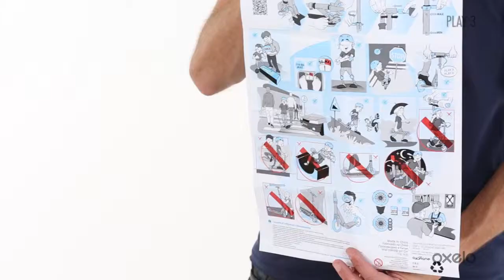Dětská koloběžka PLAY 3 EASYBRAKE ČERVENÁ OXELO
Decathlon přináší inovativní dětskou koloběžku PLAY 3 EASYBRAKE ČERVENÁ OXELO.